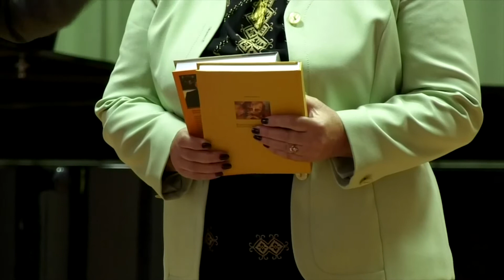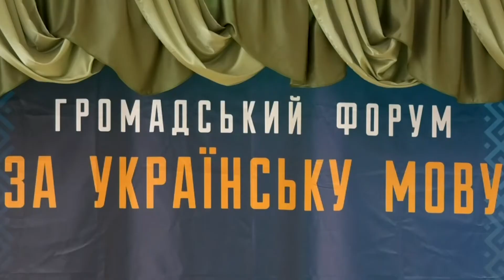Мовний форум у Шепетівці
Популяризувати рідне. У Шепетівці відбувся громадський форум, на нього завітала інтелігенція та громадськість. Тема одна – підтримати мовну культуру та книговидання. За результатами зібрання ухвалили і відповідну резолюцію.